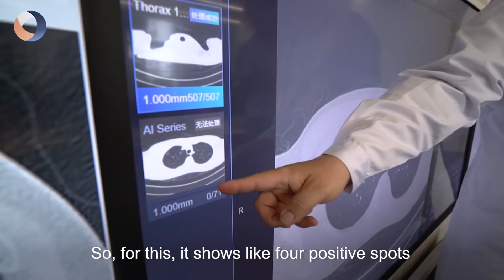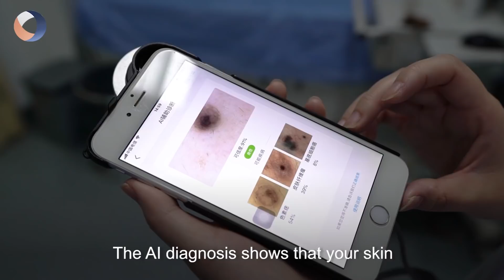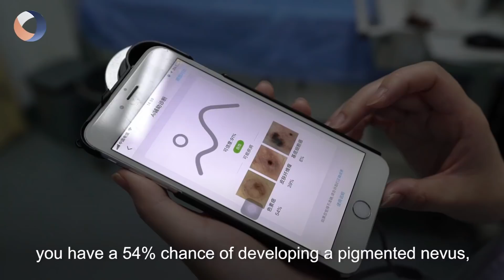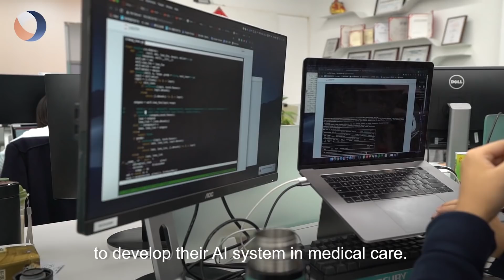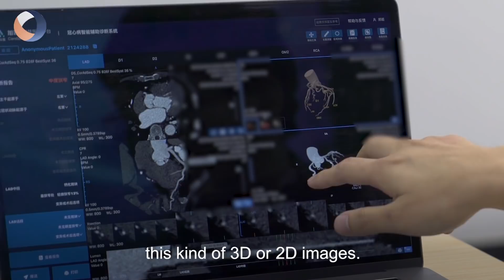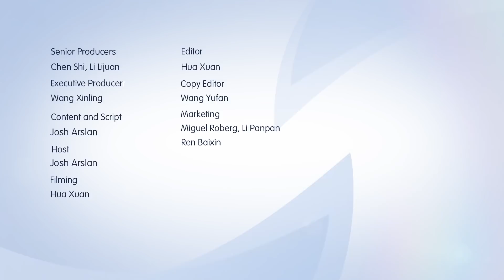AI in China can predict skin cancer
What is the development of AI in China? Lots of Chinese hospital are putting AI in clinical practice. How is that going? Check the video to see more.